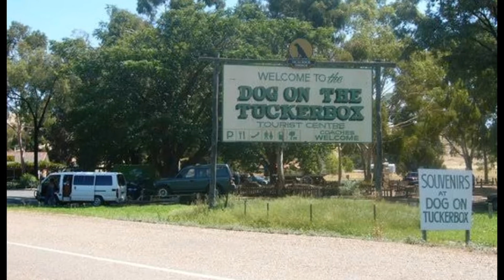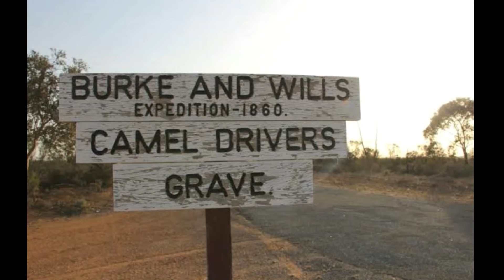Only One Australia by Greg Hunt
A song about our politicians selling off our Australia to just about anybody, as long as the politicians make plenty of money.